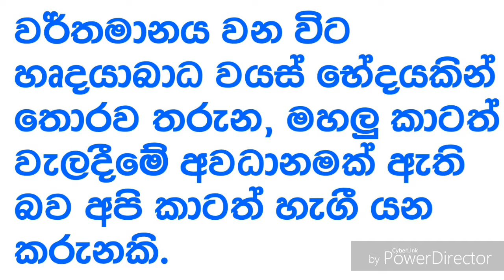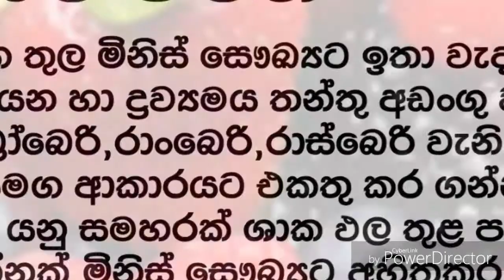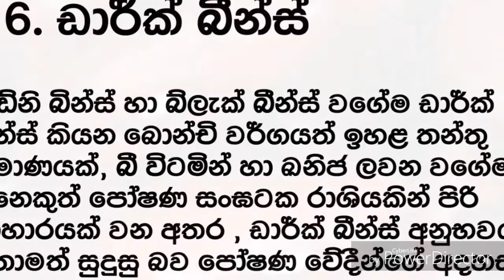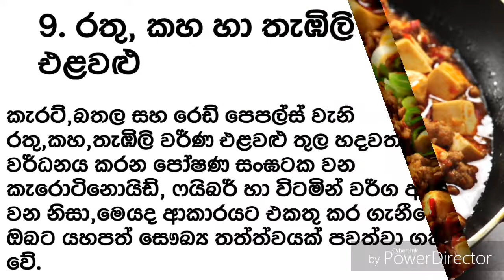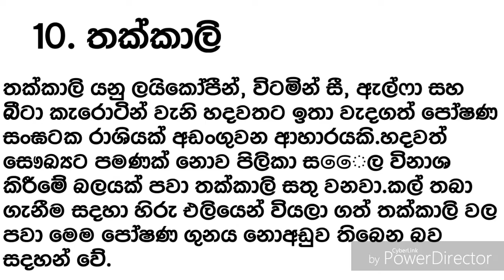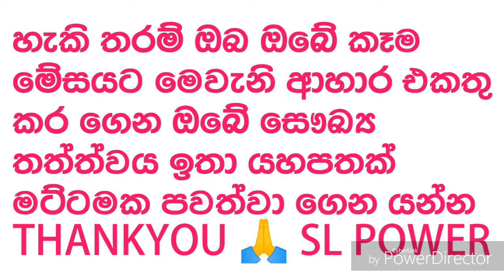Here are 12 meals to help prevent heart attacks